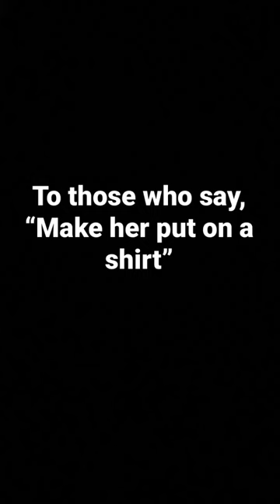To the haters